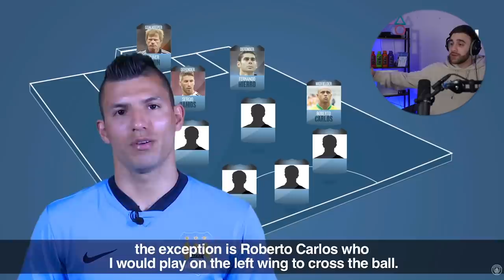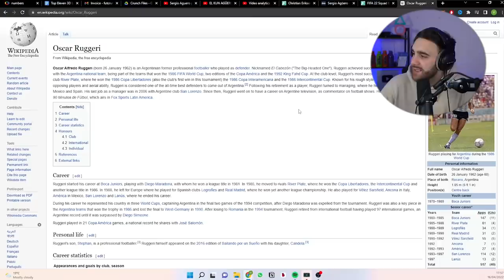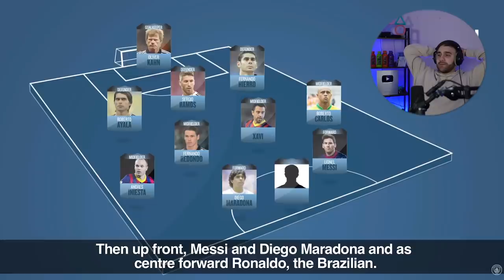I Built Aguero's Dream XI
his team is craaazy!

IGNORE TAGS,
futcrunch, danny aarons, FIFA 22, fut 22, danny aarons, w2s, fut crunch